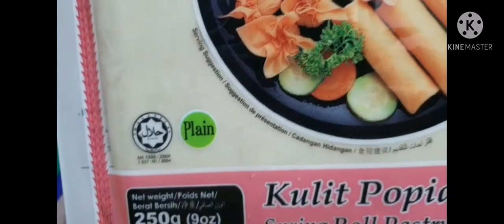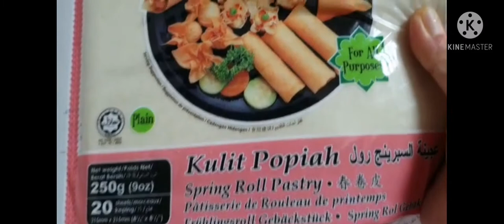Lumpiang toge or(Beans sprout) with tufo